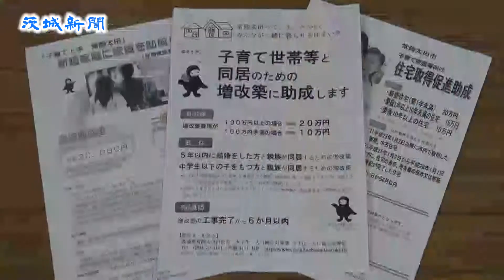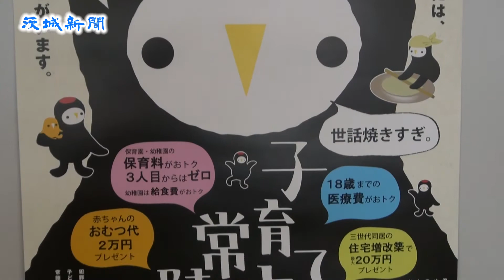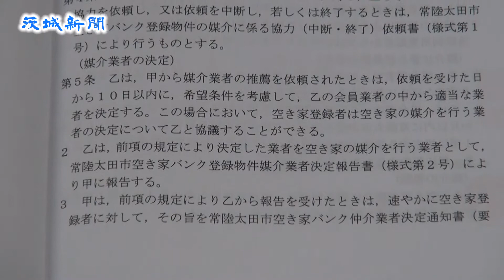空き家解消、定住促進へ 常陸太田市と県宅建業協が協定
空き家の解消を図り、定住者増を目指そうと、常陸太田市と県宅地建物取引業協会（山田守会長）は２日、「空き家バンク登録物件媒介に関する協定」を締結した。市が創設した「空き家バンク」で市内の物件情報を提供し、同協会が契約交渉などを手助けする内容。同協定の締結は県内では４例目という。市は「安心して空き家を利活用できる制度を整え、定住促進を図りたい」としている。

　同市によると、市内の空き家は約１６８０件（２０１３年度総務省調査）。空き家を有効活用して良好な住環境を築いて定住促進につなげようと、同協定の締結に合わせて空き家バンクを創設した。

　空き家バンクでは、所有者が売却や賃貸を望む物件を登録。市のホームページなどで公開して、移住や住み替えなどの利用希望者に情報を提供する。

　同協会は物件に関する調査、仲介業者の推薦のほか、契約交渉や連絡調整など「売り手・貸し手」と「買い手・借り手」を結び付ける役割を担う。主に同協会水戸支部に所属する同市内の会員が仲介役を務めるという。

　同協定の調印式が２日、同市金井町の市役所で行われ、大久保太一市長が「安心して空き家物件を利用できる体制が整った。常陸太田市で暮らす選択肢が増えることを期待したい」とあいさつ。山田会長は「少しでも地方都市の活性化に役立てば」と述べた。

　定住促進策について両者は今年２月、市内の不動産物件情報を相互に閲覧できる協定を結んでいる。